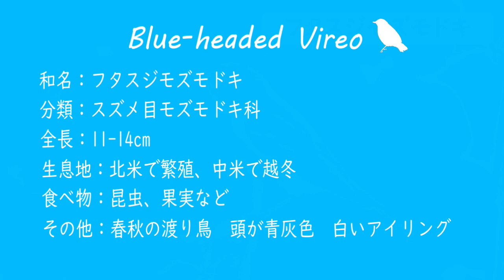野鳥図鑑：Blue-headed Vireo (フタスジモズモドキ)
野鳥図鑑：アメリカ（ニューヨーク州）
今回は Blue-headed Vireo (フタスジモズモドキ) をご紹介します！
春秋の渡り鳥で、白いアイリングが特徴のブルーグリーンのかわいい野鳥です。
毎年なかなか姿を見せてくれないので、写真しか撮れていなかったのですが、今回やっと動画が撮れました。

BGM
オープニング　Daytime_Drowsiness／MFP【Marron Fields Production】さん
エンディング　ルーティン／yuhei komatsuさん